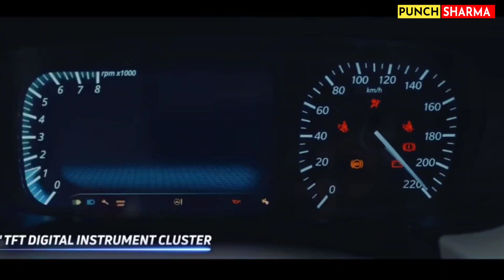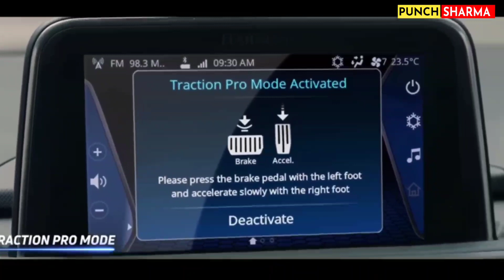Tata Punch इतनी जल्दी नहीं जाने वाली है। January 2023 Sales Report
Tata Motors and Mahindra working so hard to be market leader and we are here to give you all latest details regarding them.
(Tata Punch,Tata Nexon, Tata Altroz, Tata Tiago, Tata Tigor, Tata Nexon EV Max, Tata Nexon EV)
(Mahindra Socrpio N, Mahindra XUV 700, Mahindra Bolero, Mahindra Thar)

Tata Punch January 2023 Sales Report

Tata Punch Essential Accessories: -
Door Wiser
Tachometer Protection
Car Bumper
Micro Fibre Cloth
Car Rain Door Wiser

Gadget Used in video making: -
Mic for Recording
Camera For Recording